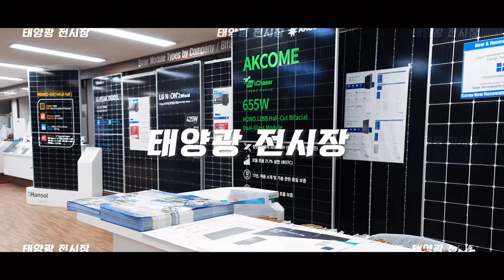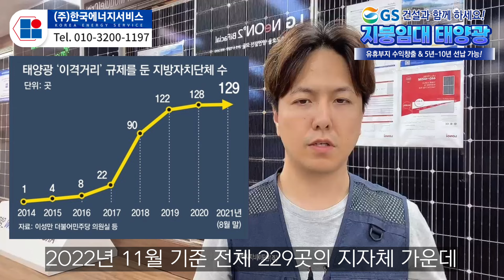정부曰 "태양광 이격거리 규제 없앨 것"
- 관련 설명(블로그):

며칠 전 국회에서 매우 의미있는 법안이 발의됐습니다. 이른바 '가짜뉴스'가 낳은 재생에너지 규제의 대못을 뽑는 개선 법안으로 명칭은 '신에너지 및 재생에너지 개발·이용·보급 촉진법' 및 '국토의 계획 및 이용에 관한 법률' 개정안입니다.

그런데 법안의 중요도에 비해 주목도가 낮은 것 같습니다. 요즘 워낙 굵직한 사안이 많거니와 법안이 담고 있는 용어 자체가 낯선 측면도 있습니다. 우선 태양광 사업에 조금이라도 관심을 가지고 계신 분들이라면 (중략...)

자세한 내용은 금일 영상을 통해서 확인해주시길 바랍니다.